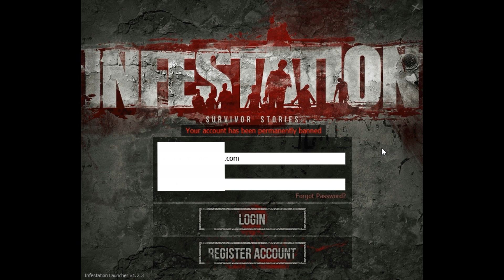The war z (Infestation survivor stories) SCAM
Hey guys, I'm quite pissed at the whole situation.
TL;DW?

Banned after one gaming session where all I did was sneak around for a half an hour before dying by a zombie that was laying down.